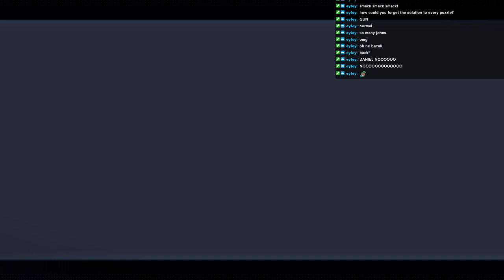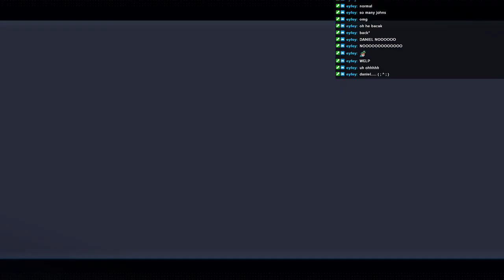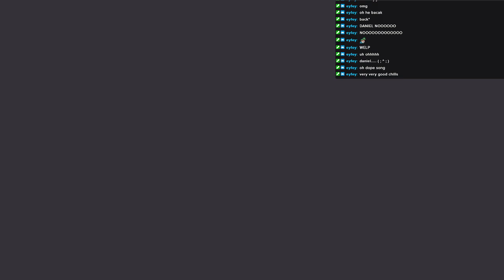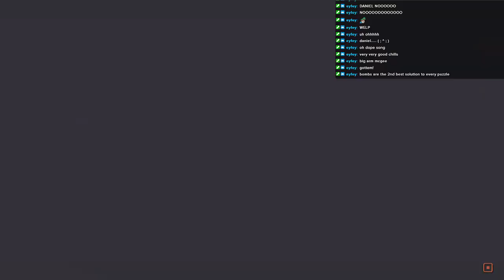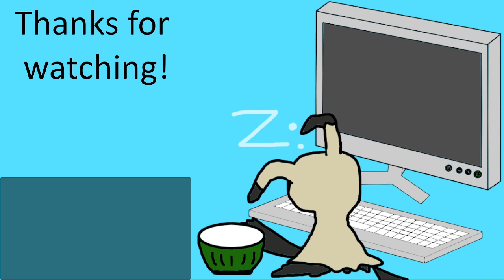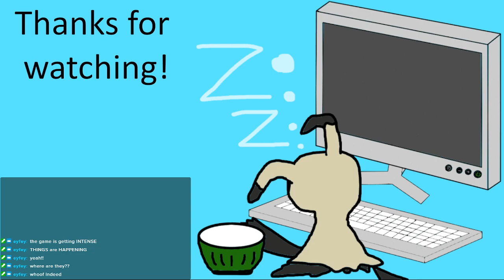Eastward | Streamplay Pt 12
The key to escaping the loop is at tower full of puzzles and monsters; sounds like my normal Friday night.